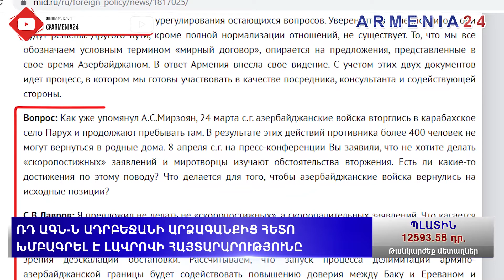Կարգավորման համատեքստում առանցքային է ԼՂ կարգավիճակի հարցը․ ՌԴ ԱԳՆ–ն խմբագրել է Լավրովի ասածը